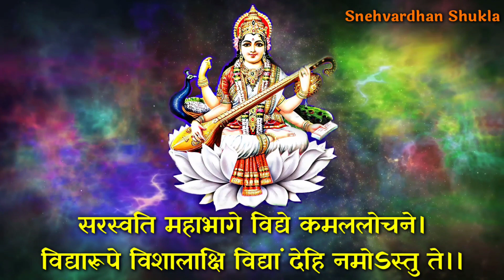Ya Kundendu Tushara Hara Dhavala | या कुंदेंदु तुषार हार धवला | विद्या बुद्धि हेतु सरस्वती स्तोत्रम्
ya kundendu tushara hara dhavala | या कुंदेंदु तुषार हार धवला | विद्या बुद्धि हेतु सरस्वती स्तोत्रम् | ya kundendu tushar | saraswati stotram | saraswati stotram lyrics | saraswati vandana | ya kundendu song | ya kundendu lyrics | saraswati vandana